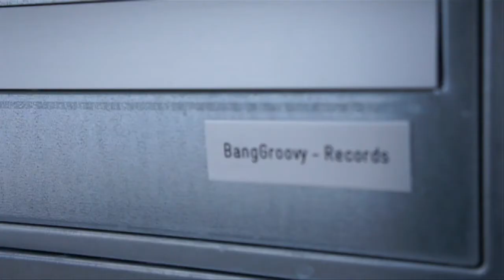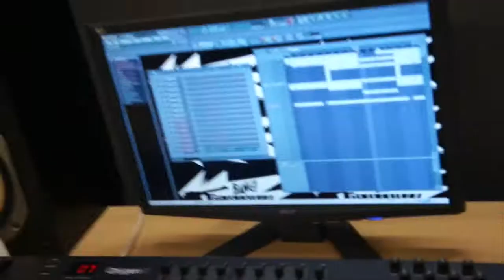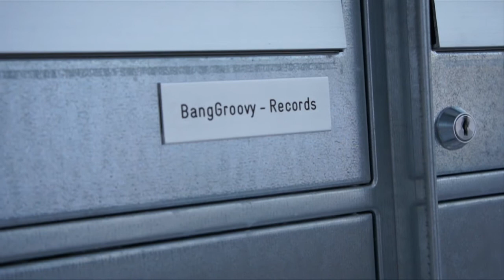Topic One - Still Monday - Episode 7 - 20.12.2010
DJ BLACKFLAME and RONES at WORK!!!